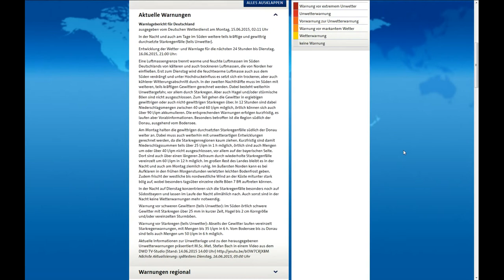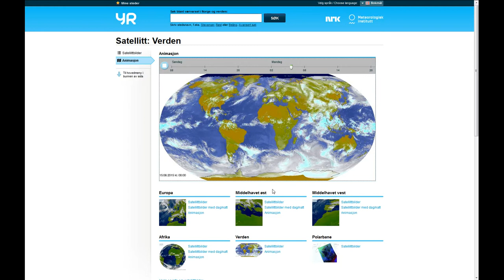15.6.2015 NWO weather HAARP storms Wetter Manipulation GEOENGINEERING